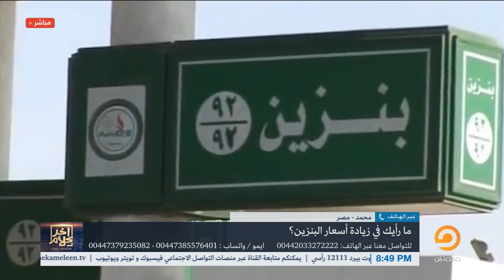ما رأيك في زيادة أسعار البنزين في مصر؟.. شاهد الفقرة كاملة مع أسامة جاويش